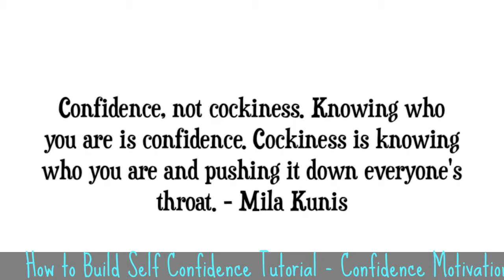How to Build Self Confidence Tutorial - Confidence Motivation Tips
◄ How to Be Confident - Build Self Confidence Tips ►. Learning to make yourself confidence ? Check out this video tutorial by Tara Creel.

Information :
Video Title : How to Build Self Confidence Tutorial - Confidence Motivation Tips
Category video :  HOW To and Style - i'll share about wordpress, tips  & trick and others